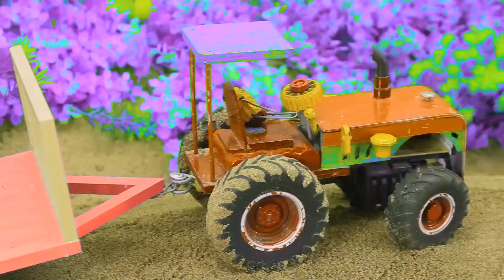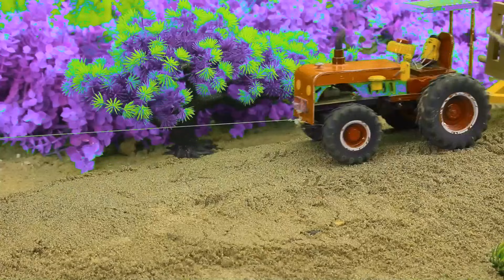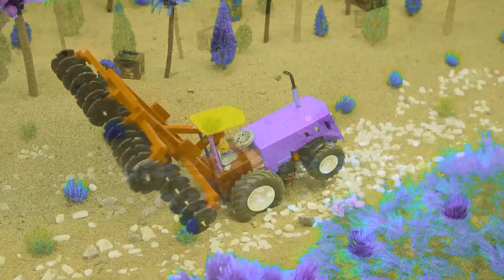DIY tractor making mini GRAPE JUICE machine | DIY technology agricultural machine